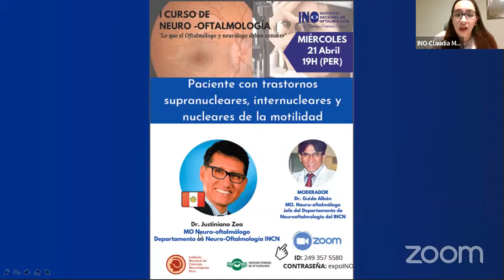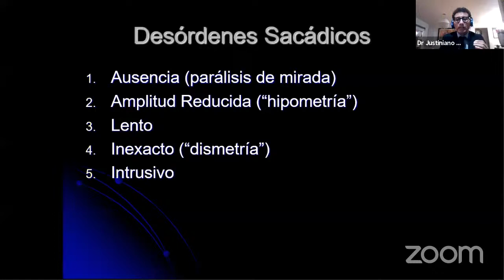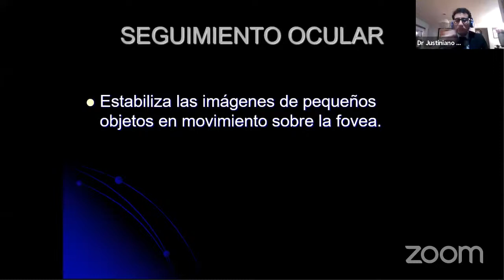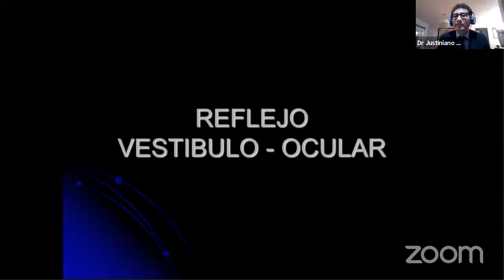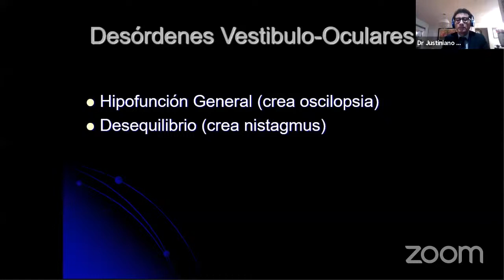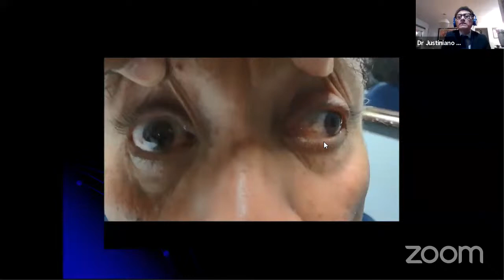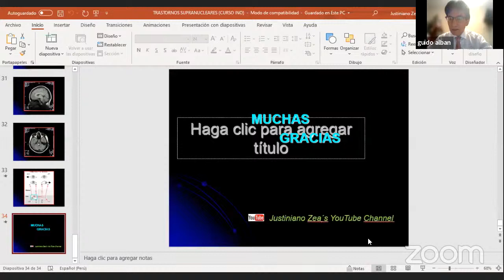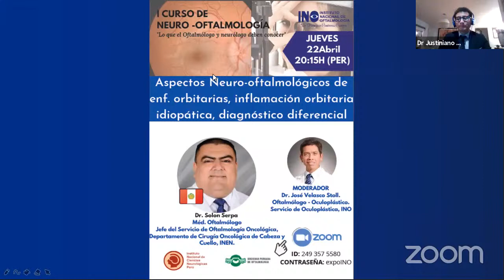Transtornos oculomotores supra e internucleares Dr J Zea